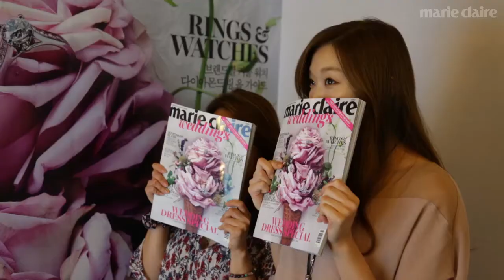[Marie Claire Korea] 마리끌레르 웨딩 연애 토크 콘서트